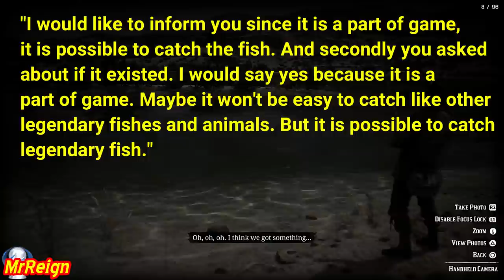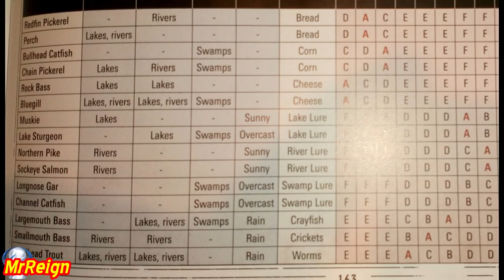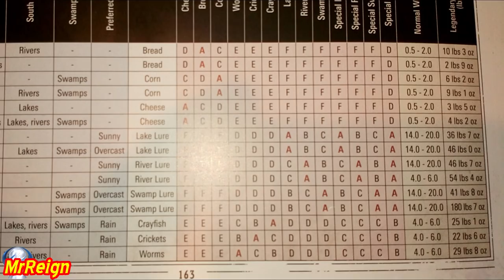Red Dead Redemption 2 - Hunting The Legendary Channel Catfish - UPDATED INFORMATION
Welcome, (Red Dead Redemption 2 - Hunting The Legendary
In this video I'll show some Rockstar replies to our questions as well as some fan theories. At the end I'll show a very interesting piece of information!

Red Dead Redemption 2 - Hunting The Legendary Fox - Crafting The Fox Claw Trinket - Eagle Eye Bonus

Red Dead Redemption 2 - Hunting The Florida Panther - How to Make Potent Predator Bait - Panther Saddle